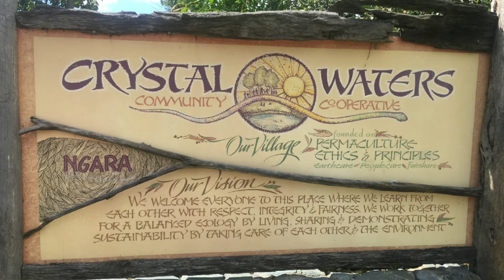GROWING OUR FUTURE • Regenerative Agriculture and Collaborative Food Networks • 30th June 2020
"Regenerative Agriculture is a system of farming principles and practices that increases biodiversity, enriches soils, improves watersheds, and enhances ecosystem services. Regenerative Agriculture Agriculture aims to capture carbon in soil and above ground biomass, reversing current global trends of atmospheric accumulation. At the same time it offers increased yields, resilience to climate instability, and higher health and vitality for both farming communities and for those who depend upon their produce."